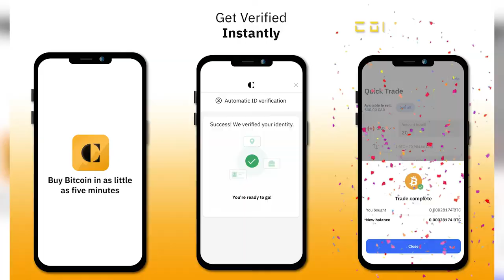You Want Pizzazz: Video Editing Reel 2022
Want to send a special shoutout to these awesome clients 📢

It's been a pleasure working with you in 2021, and I look forward to collaborating on more awesome projects in the new year 🎉🎉🎉

Credits:
Matrix Binary Code Digital Technology - Videezy.com